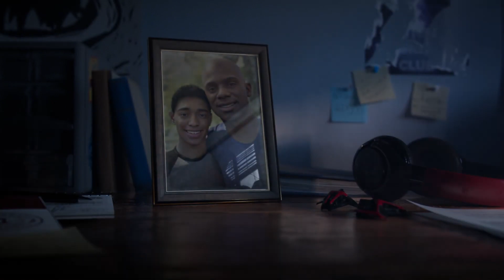Marvel's Spider-Man 2 CGi Trailer - Mind Blowing Moments and Theories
Insomniac Games has finally revealed the leaked CGI trailer for the highly anticipated Spider-Man 2 video game! In this deep dive trailer breakdown, I'll be analyzing a particular shot, and sharing my theories about what this new footage could mean for the Spider-Man 2 story!

Marvel's Spider-Man 2 is an upcoming action-adventure game developed by Insomniac Games and published by Sony Interactive Entertainment. The next game in the Marvel’s Spider-Man franchise, coming to the PlayStation®5 console. Spider-Men, Peter Parker and Miles Morales, return for an exciting new adventure in the critically acclaimed Marvel’s Spider-Man franchise for PS5. Swing, jump and utilize the new Web Wings to travel across Marvel’s New York, quickly switching between Peter Parker and Miles Morales to experience different stories and epic new powers, as the iconic villain Venom threatens to destroy their lives, their city and the ones they love.LIKE and SUBSCRIBE with NOTIFICATIONS ON if you enjoyed the video! You can catch me live on twitch CONNECTED:Twitter